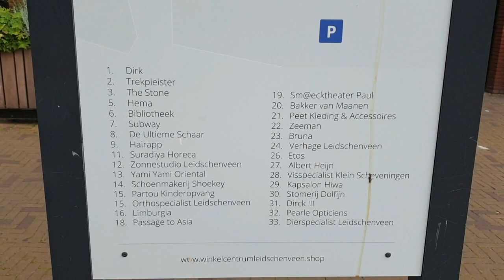lekker zwemmen en boodschappen doen 4-8-2019 #455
Hartelijk welkom op ons YouTube kanaal, waarin wij jullie zo veel mogelijk mee nemen in onze dagelijkse bezigheden.

We proberen om elke dag om 16:00 een vlog online zetten.

 Dieren

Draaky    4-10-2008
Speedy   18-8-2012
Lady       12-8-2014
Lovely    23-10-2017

Afspeellijsten:
✖ VLOGS -
✖ PERSOONLIJK -
✖ TAGS & CHALLENGES -
✖ SHOPLOGS -